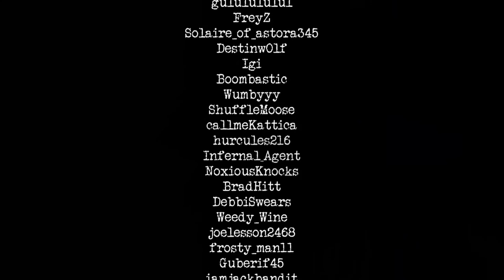Urban Legends: Lights (GTA V Machinima)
Remember those times you and your friends told each other scary stories... Urban Legends? Or how you sometimes stumble upon scary stories on the internet. This series of short videos reenacts some of the oldest, newest, scariest and strangest stories ever told.

MUSIC CREDITS